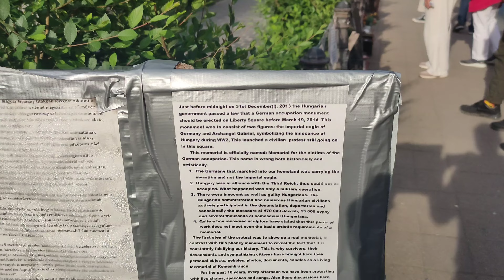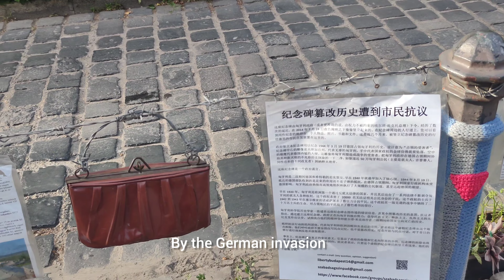ಬನ್ನಿ eastern paris 🤩 ನೋಡೋಣ ❤️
Dear Friends,

This continution vlog of journey in Budapest Hungary ♥️ we have explored some more places tried some tasty vegetarian food .Be part of our journey by watching at your home with ☕ coffee .